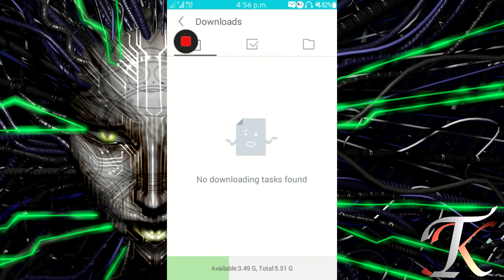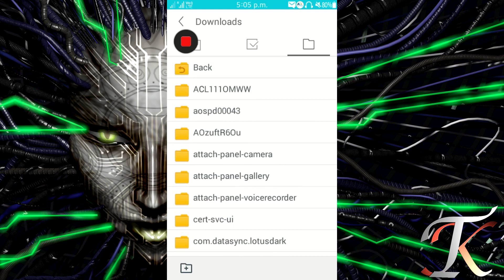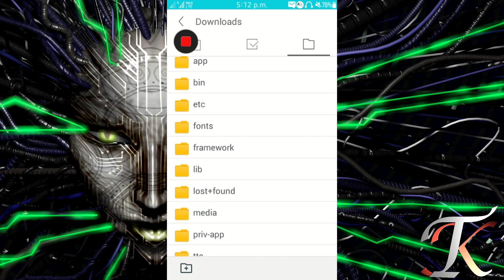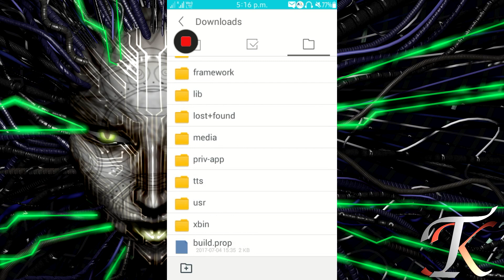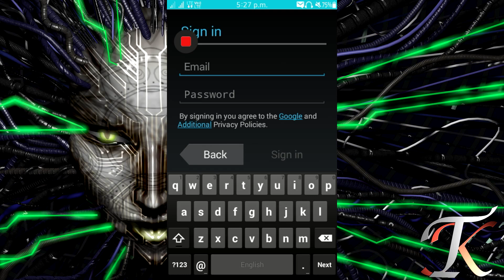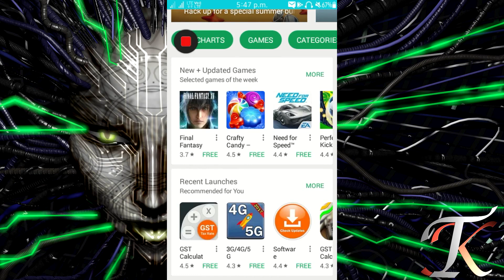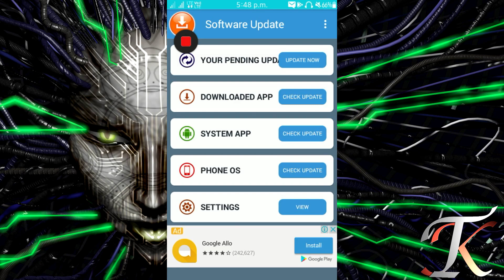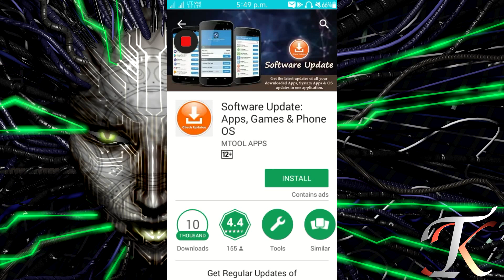How To Install Google Play Store In Tizen Without Any Error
In This Video I Will Tell You How To Install Google Play Store Without  Any Error In Tizen Z1 Z2 Z3.

If you not able to download tpk app then watch this video:-